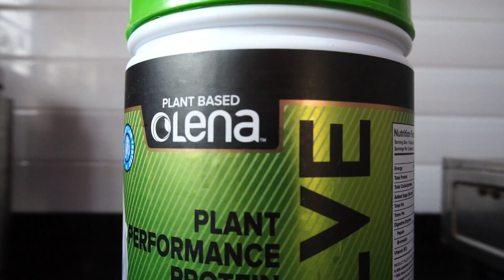What I Eat in A Day for Fatloss| My Indian Fatloss Diet 2022| Easy Fatloss Diet- Esha's Life Hacks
Hey,
Here is what I eat in a day for fat loss :)

In today's video What I Eat in A Day for Fatloss| My Indian Fatloss Diet 2022| Easy Fatloss Diet- Esha's  Life Hacks
I have shared my fatloss diet with you all. This diet is easy to follow and suits the indian tatse bud. It aids in fat loss and helps to build lean muscle. It allows you to lose weight in a healthy way

Byebye
XOXO
Esha

About me- Hi, I am Esha. I love sharing my experiences and learnings from my journey of self-development and productivity. I hope you will find it helpful.

**All content on this channel is copyrighted to Esha's Life Hacks**